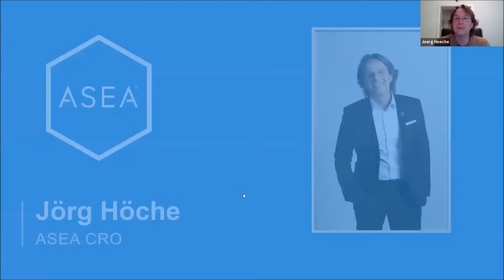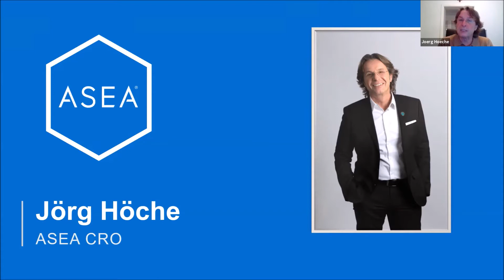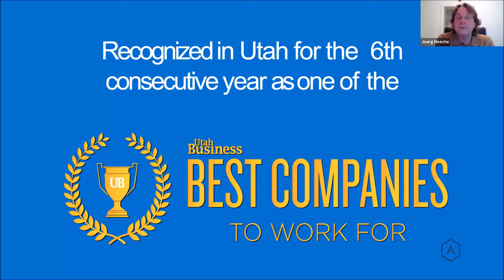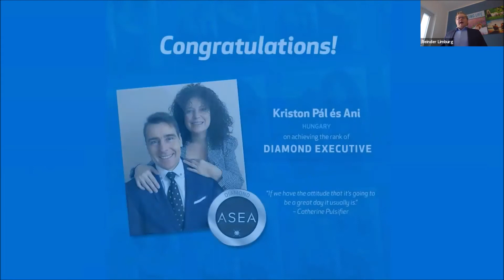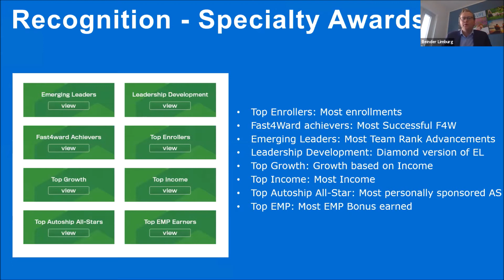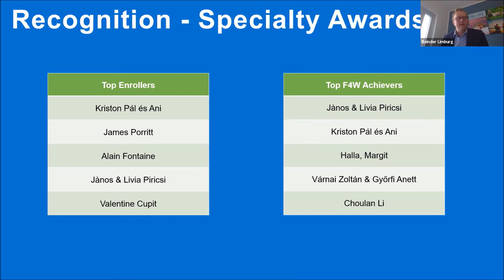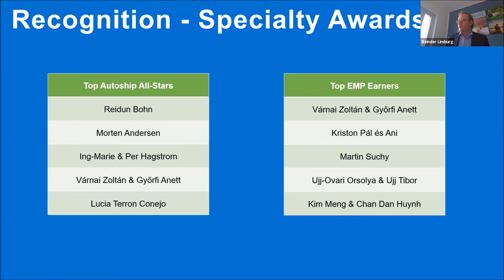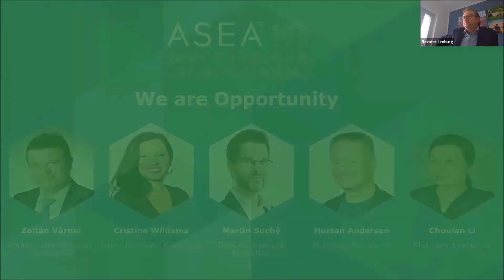ASEA Europe Breakfast Call - 20 January 2021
On our very first Breakfast Call of 2021, our special speaker, ASEA Chief Revenue Officer Jörg Höche, gives you a first-hand global sales update that will help you boost your business building activities this year.

Get a sneak peek of our first-ever regional virtual conference and learn more about what to expect at the ASEA 2021 European Virtual Conference on 20 February!
Of course, what would a Breakfast Call be without honoring our newest ASEA Diamond Executives from Hungary: Pál and Ani Kriston. That's not all—we would also like to introduce you to our Specialty Award Winners.
Furthermore, you get insightful updates about the unique incentives and training opportunities ASEA has to offer!

Note: This video has been edited for publication.